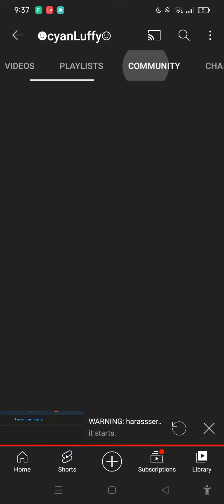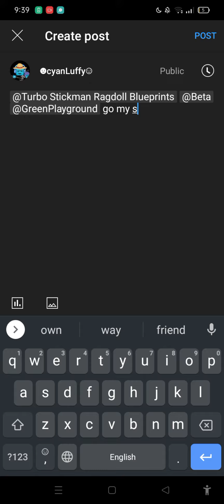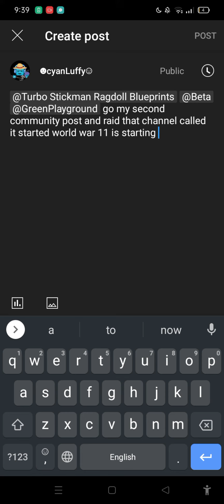boys get ready ww11 is starting now AGAIN LETS JUST START THIS WAR I HATE IT WHEN IT HAPPEND AGAIN